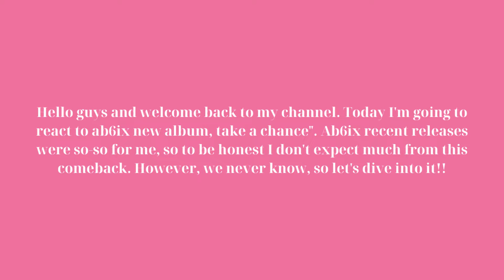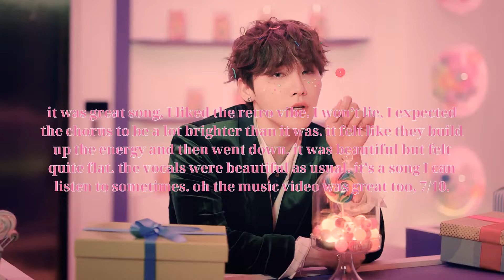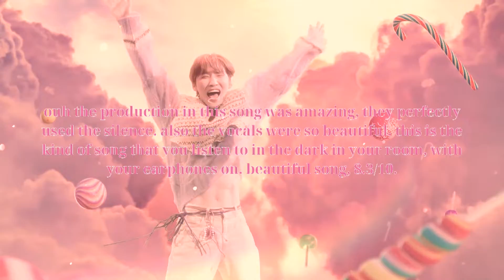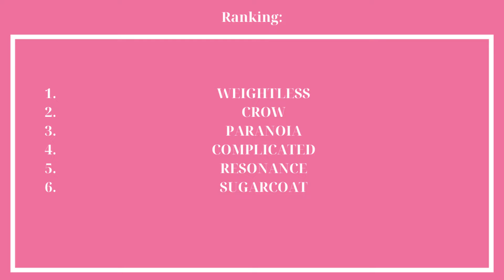AB6IX "Take A Chance" Album Review